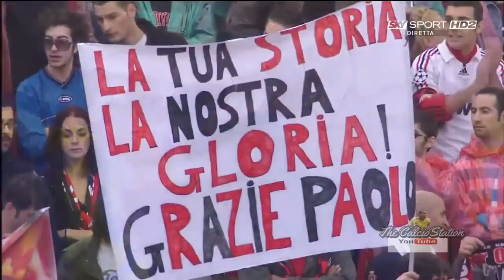Fiorentina vs Milan FULL MATCH HD (Serie A 2008-2009)